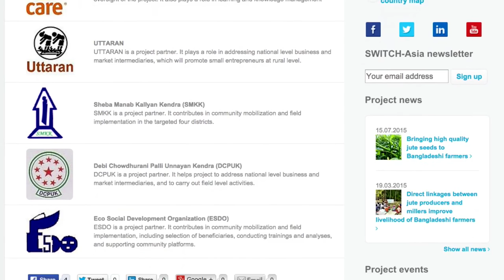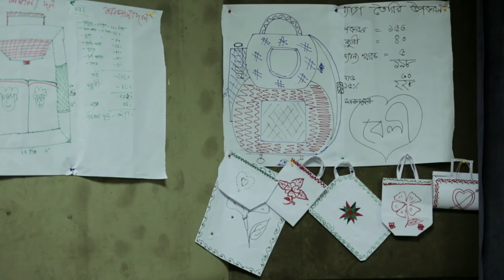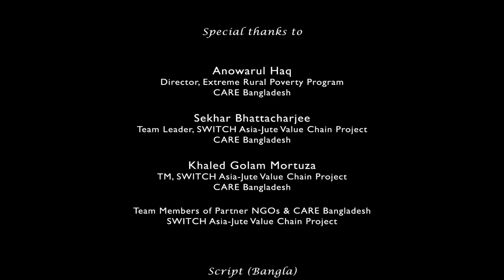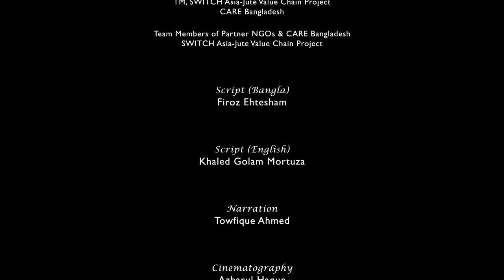SWITCH to JUTE Documentary